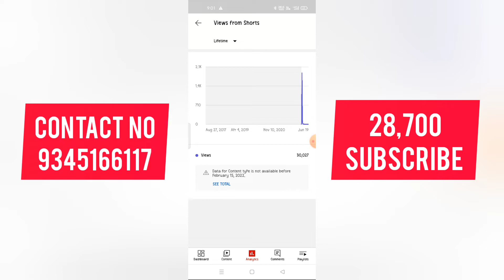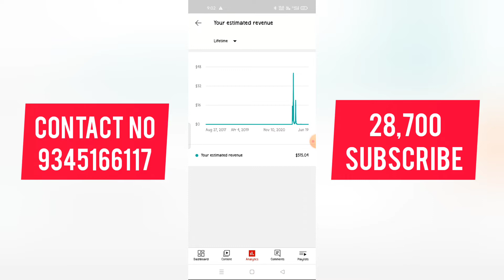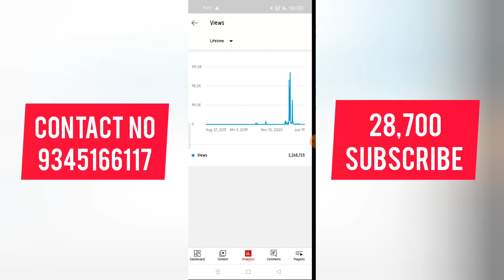⚫YouTube Channel Sale Very Low Price Tamil || Trusted Saler 💯 || Monitization YouTube Channel Sale 🤑